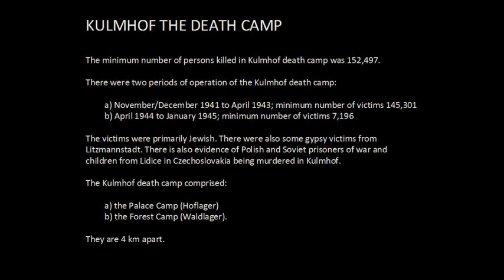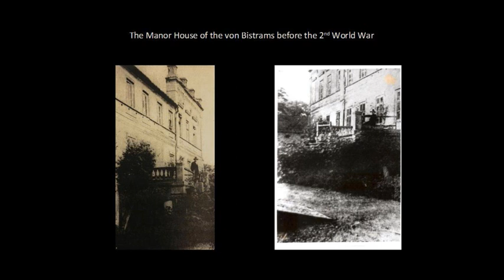KULMHOF DEATH CAMP (part 3)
This is a record of our presentation titled: "KULMHOF: Geschichte und Spurensuche" presented on February 28, 2013 in Stiftung Denkmal für die ermordeten Juden Europas on Cora-Berliner-Strasse 1 in Berlin. You Tube movies on our channel contains full audio recording of the lecture and around 85% of slides from presentation. Some slides are reserved by us - eg. unique map of Kulmhof death camp or unknown drawings of gas-vans. In these restricted parts of the movie we present photos from the lecture.
Because whole lecture was 1 hour and 33 minutes, we divided it - for technical reasons - into 8 separate parts.

PART 1 - Intro, Reichsgaues Wartheland, The Ghettos
PART 2 - Chelmno the Village
PART 3 - Kulmhof the Death Camp (pt.1)
PART 4 - Kulmhof the Death Camp (pt.2)
PART 5 - The Waldlager
PART 6 - The Gas Vans
PART 7 - Transporting the Victims to Chelmno
PART 8 - Disposing of the Victims, The Perpetrators

Research and Presentation: Artur Hojan and Cameron Munro (lecturer)

The event in Holocaust Memorial was organized by:

Tiergartenstrasse 4 Association aka T4 Research Team
Stiftung Denkmal für die ermordeten Juden Europas
Der Beauftragte der Bundesregierung für Kultur und Medien
Der Paritätische Wohlfahrtsverband Landesverband Berlin e.V.